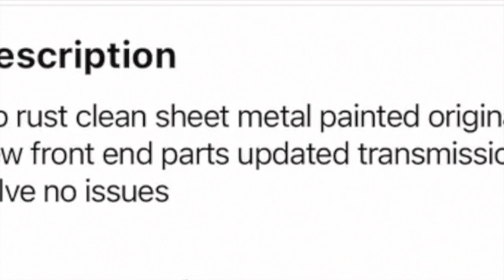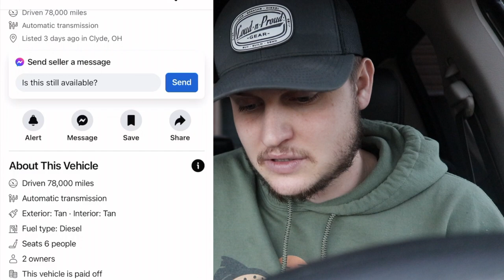This guy tried to sell me a TRUE POS on FaceBook Marketplace!!!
Here’s that new channel link for those who are interested!

Send stuff here:
U.S.A.